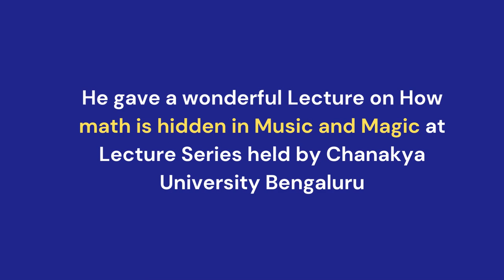A Minute with Mathematician , Musician & Magician | Prof. Manjul Bhargava